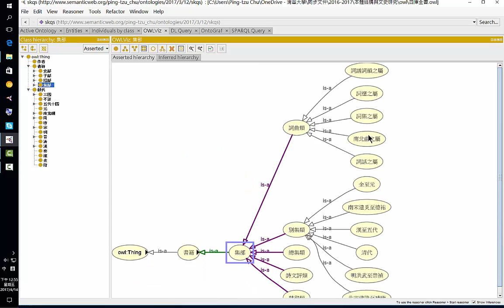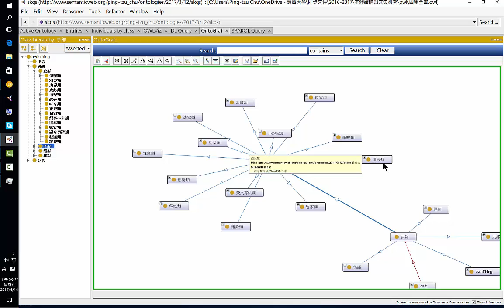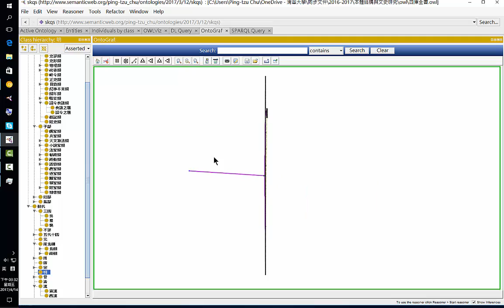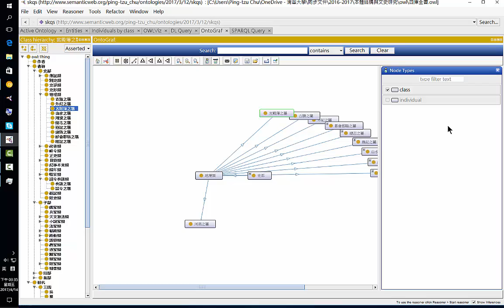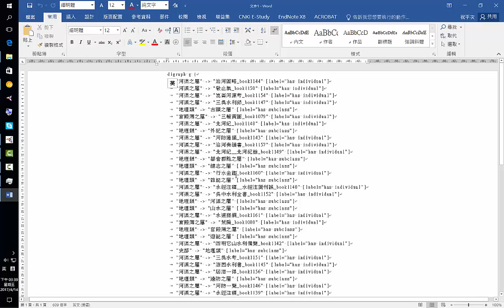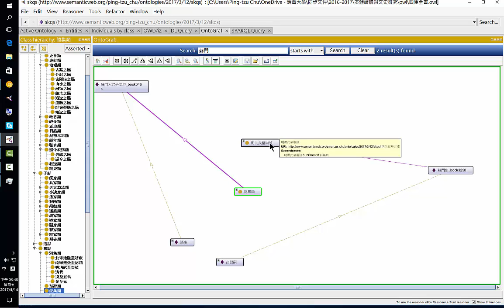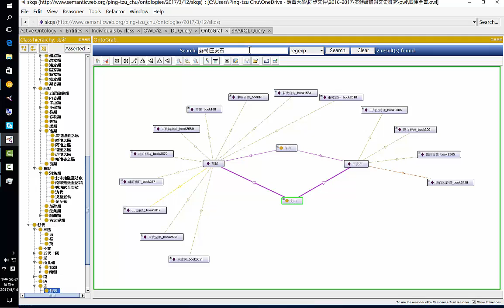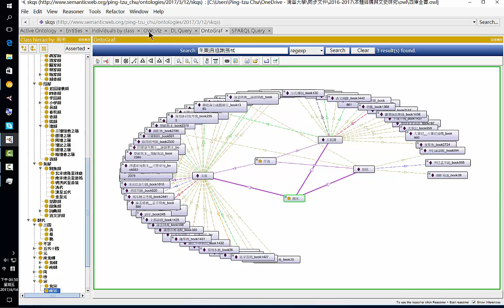本體知識與文史研究 -- 視覺化知識本體 OntoGraf